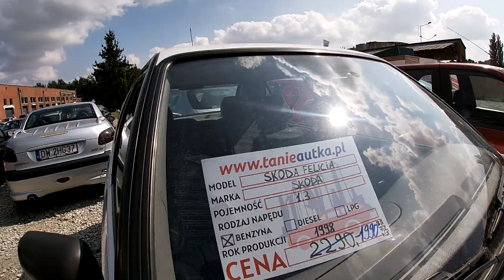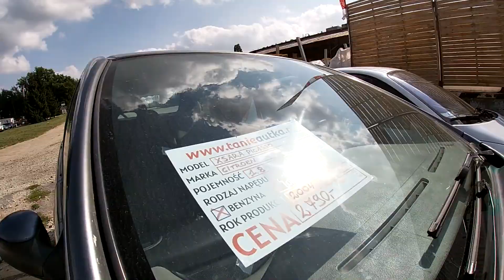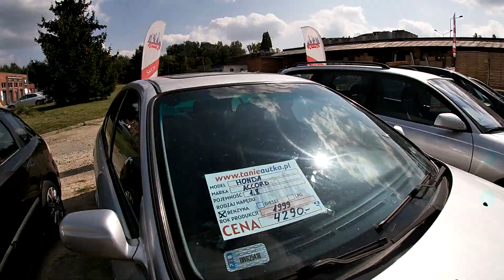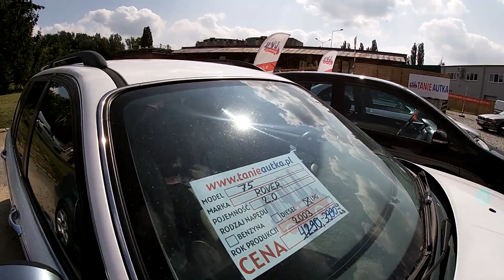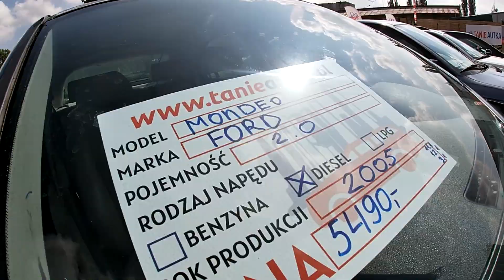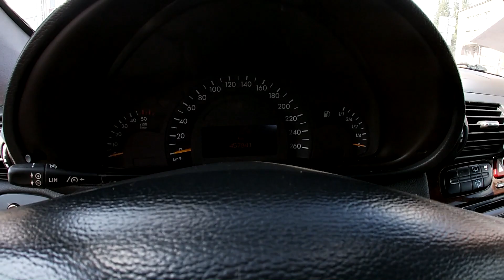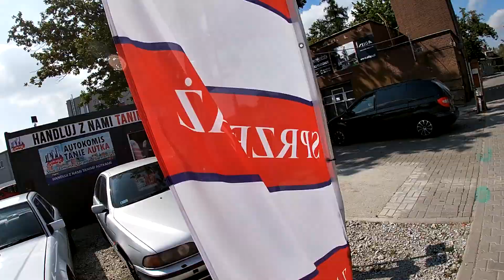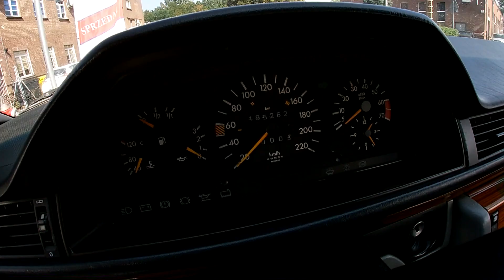Как, где купить машину в Польше? КАК КУПИТЬ МАШИНУ В ПОЛЬШЕ? Машины из Польши. Вторая часть. Вроцлав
Adress: ul. kwidzyńska 4 51-416 wrocław